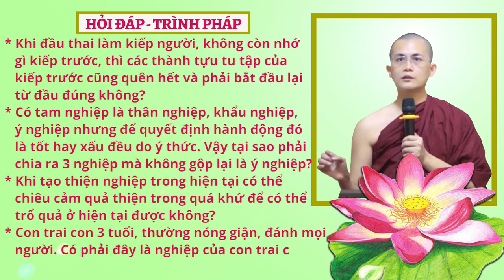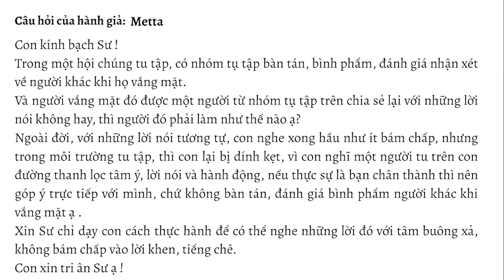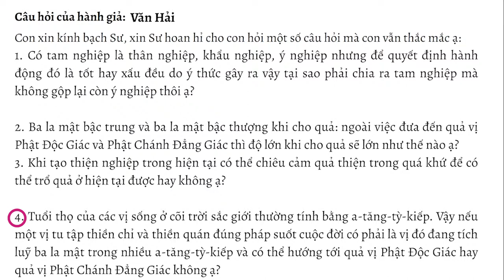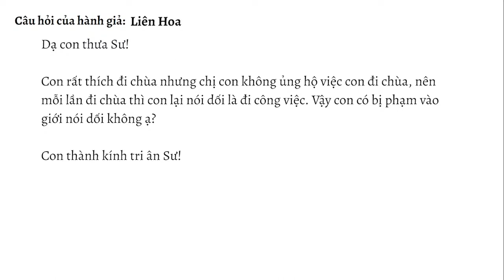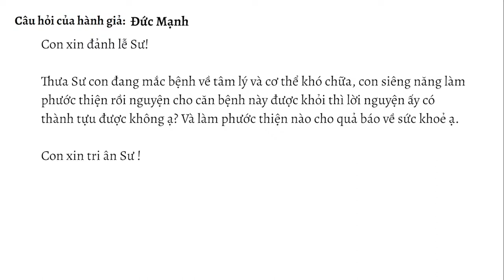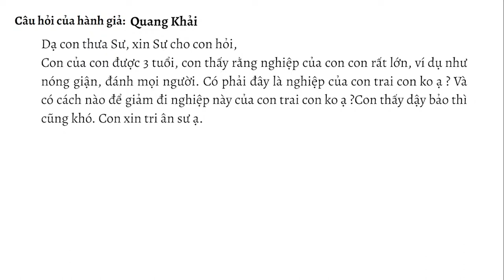HỏiđápTrìnhpháp số 24.23 ngày 01.07.2023 | Sư Thanh Minh | Chùa Phúc Minh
✳️ Chuyên mục Hỏi đáp - Trình Pháp ngày 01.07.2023 được trích trong buổi giảng Sư Thanh Minh thuyết với chủ đề: ĐẠI KINH XÓM NGỰA - Kinh Trung Bộ. Để xem lại bài pháp này, Quý Phật tử nhấp vào link sau

🌼✨🌼Nội dung video:

💎00:00 Mở đầu

💎00:25 Khi đầu thai làm kiếp người, không còn nhớ gì kiếp trước, thì các thành tựu tu tập của kiếp trước cũng quên hết và phải bắt đầu lại từ đầu đúng không ạ?

💎06:41 Trong một hội chúng tu tập, bình phẩm, đánh giá, nhận xét về người khác khi họ vắng mặt. Và người vắng mặt đó được 1 người từ nhóm tụ tập trên chia sẻ lại với những lời nói không hay, thì người đó phải làm như thế nào? Ngoài đời, với những lời nói tương tự, con nghe xong hầu như ít bám chấp, nhưng trong môi trường tu tập, thì con lại bị dính kẹt, vì con nghĩ 1 người tu trên con đường thanh lọc tâm ý, lời nói và hành động, nếu thực sự là bạn chân thành thì nên góp ý trực tiếp với mình, chứ không bàn tán, đánh giá bình phẩm người khác khi vắng mặt. Xin Sư chỉ dạy con cách thực hành để có thể nghe những lời nói đó với tâm buông xả, không bám chấp vào lời khen, tiếng chê.

💎13:47 Có tam nghiệp là thân nghiệp, khẩu nghiệp, ý nghiệp nhưng để quyết định hành động đó là tốt hay xấu đều do ý thức gây ra. Vậy tại sao phải chia ra tam nghiệp mà không gộp lại còn ý nghiệp thôi?

💎19:08 Ba la mật bậc trung và ba la mật bậc thượng khi cho quả: ngoài việc đưa đến quả vị Phật Độc Giác và Phật Chánh Đẳng Giác thì độ lớn khi cho quả sẽ lớn như thế nào?

💎27:33 Khi tạo thiện nghiệp trong hiện tại có thể chiêu cảm quả thiện trong quá khứ để có thể trổ quả ở hiện tại được hay không?

💎30:05 Tuổi thọ của các vị sống ở cõi trời sắc giới thường tính bằng A tăng kỳ kiếp. Vậy nếu 1 vị tu tập thiền chỉ và thiền quán đúng pháp suốt cuộc đời có phải là vị đó đang tích lũy ba la mật trong nhiều A tăng kỳ kiếp và có thể hướng tới quả vị Phật Độc Giác hay quả vị Phật Chánh Đẳng Giác không?

💎35:18 Con rất thích đi chùa nhưng chị con không ủng hộ việc con đi chùa, nên mỗi lần đi chùa thì con lại nói dối là đi công việc. Vậy con có bị phạm vào giới nói dối không?

💎37:40 Con đang mắc bệnh về tâm lý và cơ thể khó chữa, con siêng năng làm phước thiện rồi nguyện cho căn bệnh này được khỏi thì lời nguyện ấy có thành tựu được không? Và làm phước thiện nào cho quả báo về sức khỏe?

💎42:55 Con của con được 3 tuổi, con thấy rằng nghiệp của con con rất lớn, ví dụ như nóng giận, đánh mọi người. Có phải đây là nghiệp của con trai con không? Và có cách nào để giảm đi nghiệp này không? Con thấy dạy bảo thì cũng khó.